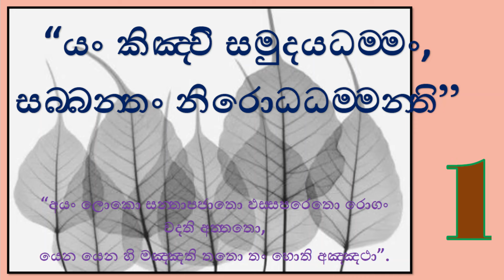දැක්මක් /ඥානයක් වන "යං කිඤ‍්චි සමුදයධම‍්මං සබ‍්බන‍්තං නිරොධධම‍්මන‍්ති" - 1